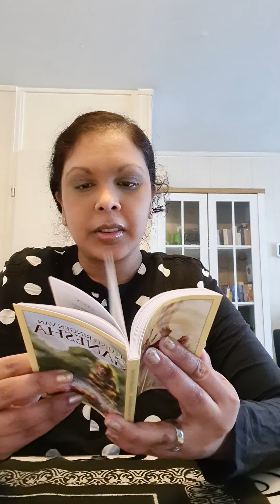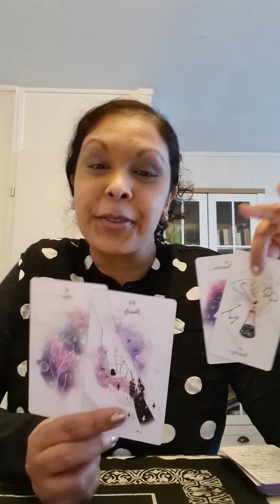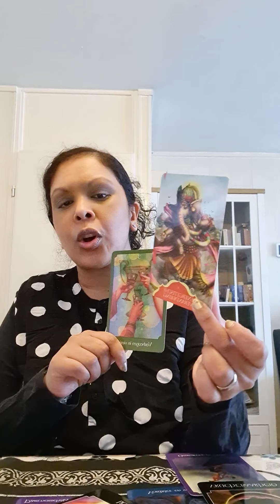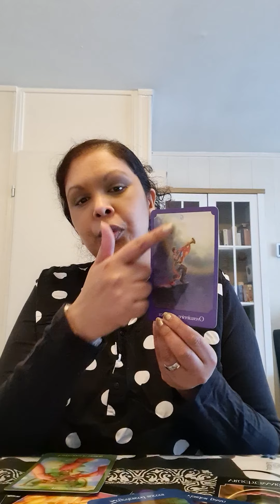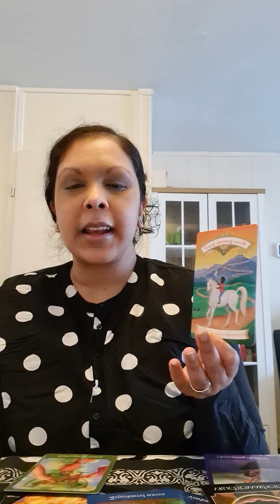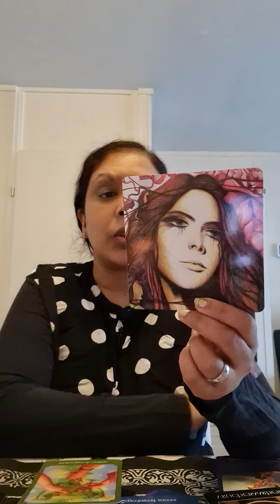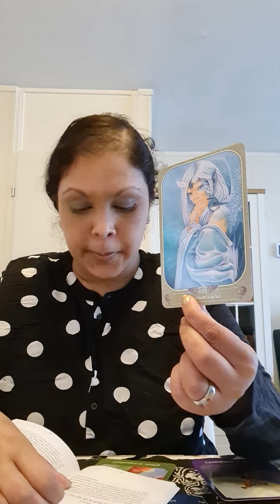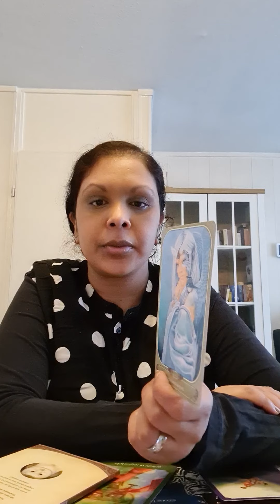Stier Mei 2021 ❤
Diensten van Mystic Angel Radha Tarot:

50 euro:
15 min Video Reading van te voren vastgelegd.
Mail 2 vragen en foto(s).

50 euro:
15 min Email consult +2 vragen

150 euro:
30 min VIP reading 1 op 1 gesprek

500 euro:
Intuïtief Ontwikkeling (helen van jezelf, voor meer zelfvertrouwen en een sterke intuïtie)

Topconsulenten :
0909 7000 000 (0,90 cent per minuut)
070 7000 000 ( credits 1,00 euro  per min)
Radha met boxnr 327
Ma, woe, vrij
19:00 - 21:00 uur

Liefs Radha ❤